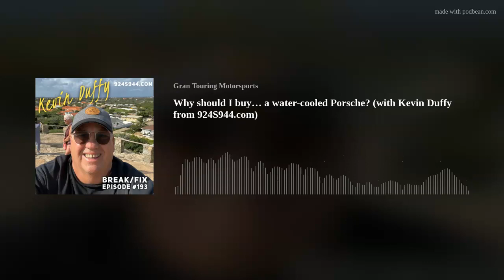Why should I buy… a water-cooled Porsche? (with Kevin Duffy from 924S944.com)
The last of the “cheap” Porsches – they were plentiful, and some had aggressive jack-knifed fender flares and others were more demure. They don’t have the panache of the 911 but that’s OK. Because these amazingly well-balanced front-mount rear-drive vehicles are what many would consider “a Driver’s Car” – something you jump in, don’t think twice about, but puts a smile on your face when exiting a corner on a back-road, autocross or race track.
Tonight we’re chatting about the Porsche 924 &amp; 944 - the 924 being originally designed by Porsche for Volkswagen and is the predecessor to it’s more famous younger sibling the 944. These vehicles spanned a 16 year production run from 1976 through 1992 before ultimately being replaced by the 968. And joining us for an in-depth conversation into one of my favorite Porsche’s is Kevin Duffy, noted 924/944 expert from 924S944.com to explain to us “Why we should buy… a water-cooled Porsche!”